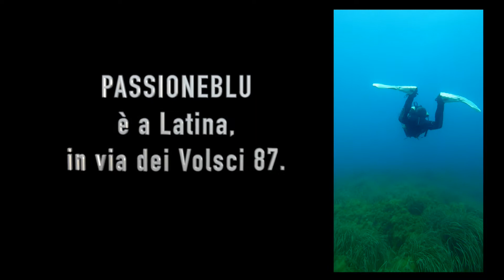Immersione a S.Felice Circeo, 15 luglio 2020.